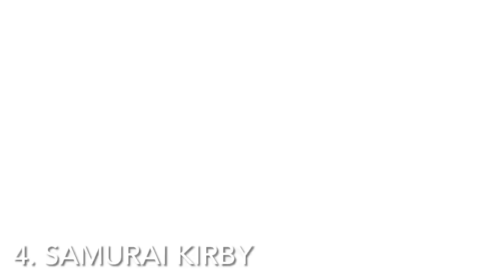Kirby Return to Dreamland Deluxe All Subgames (Switch)